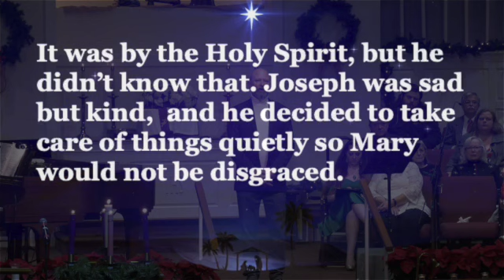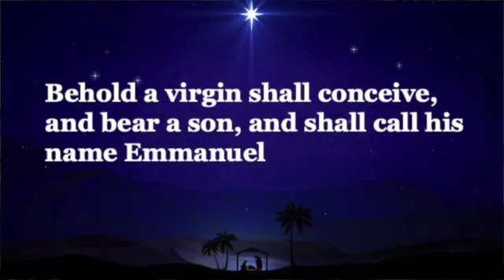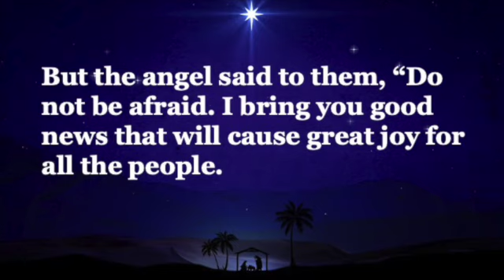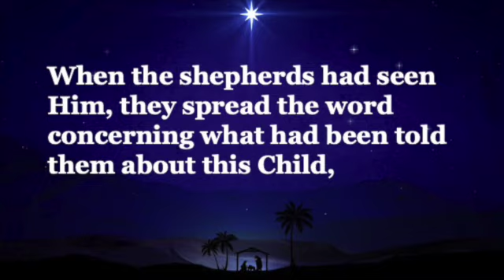2022 12 25 Christmas Eve